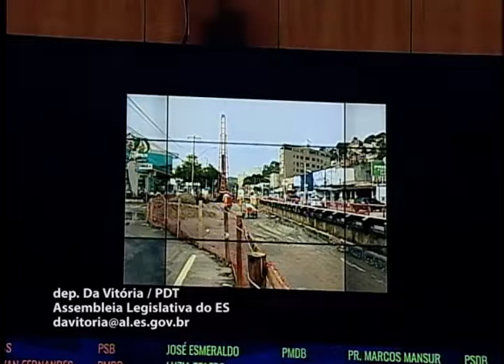Deputado Da Vitória 24 05 2017 Fase das comunicações